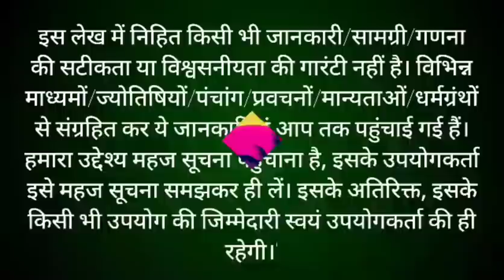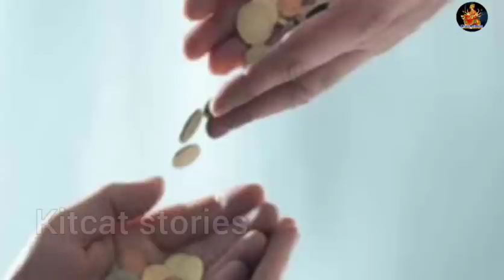अमावस माता की कहानी Amavas Mata ki Kahani || अमावस माता की कथा Amavas Mata ki Katha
video vover topic:

Amavasya Vrat Katha
Amavasya Ki Kahani
अमावस्या की कथा
Amavasya ki Katha
अमावस्या की कहानी
Amavasya Vrat Katha 2024
Amavasya Ki Kahani 2024
Amavasya ki Katha 2024